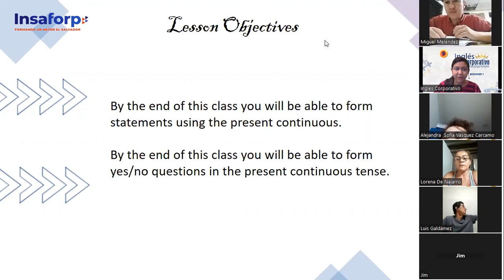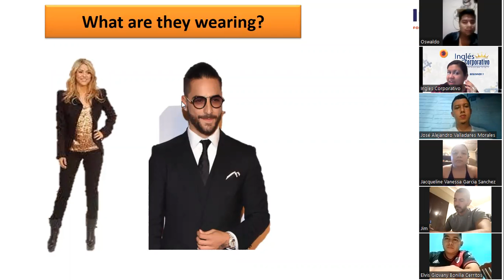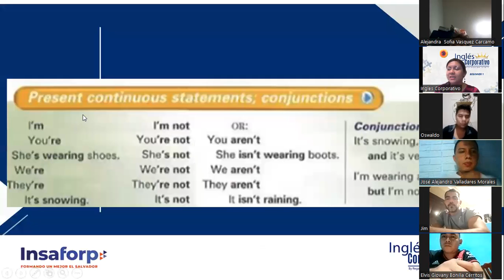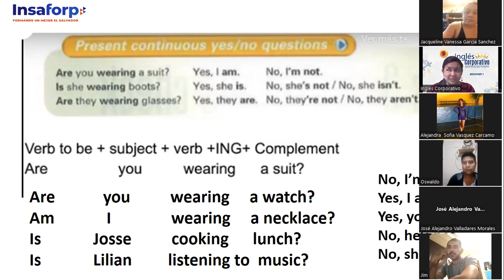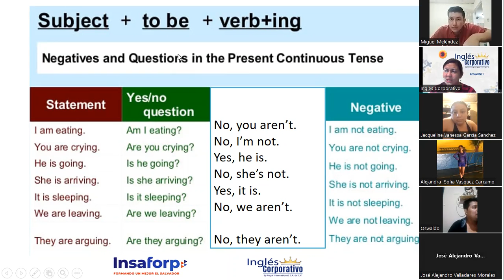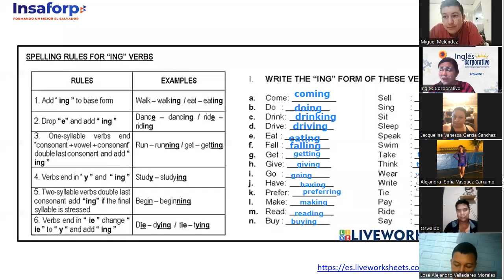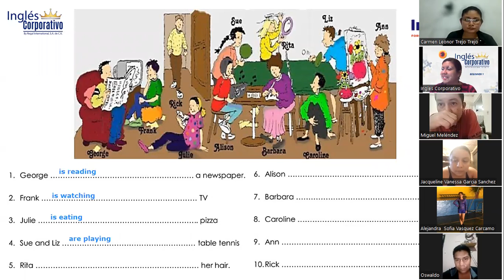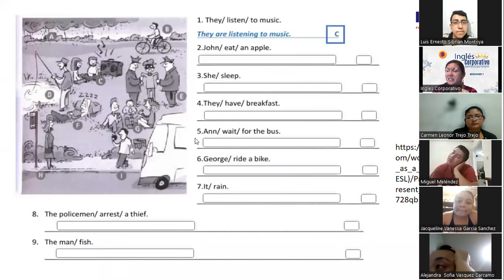Inglés Corporativo-17 DE NOVIEMBRE-Present Progressive